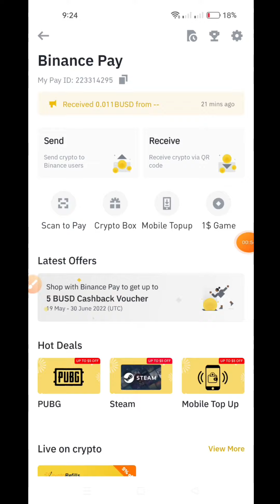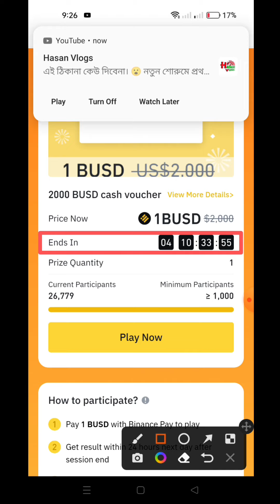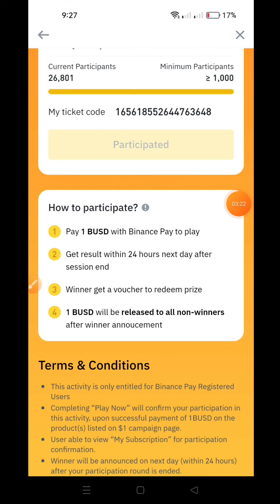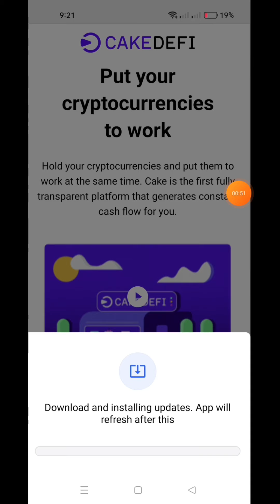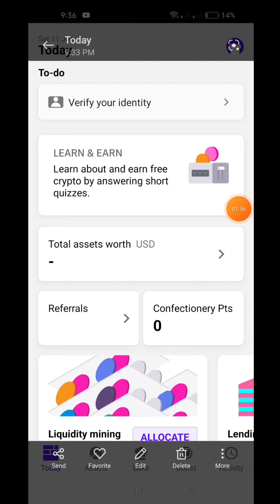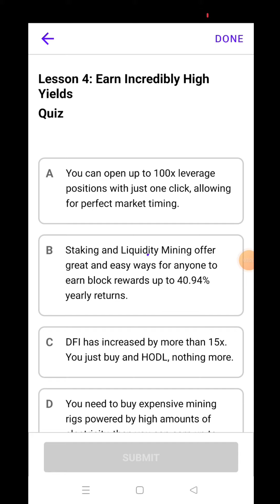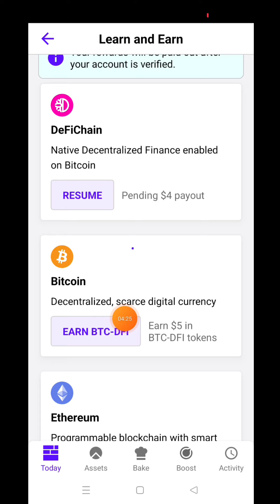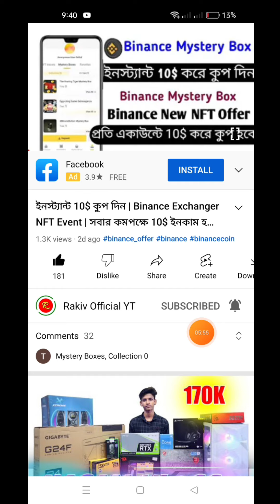ইনস্ট্যান্ট 10$ কুপ দিন | Binance Exchanger অফার | সবার 10$ ইনকাম হবে |Instant Withdraw Airdrop 2022